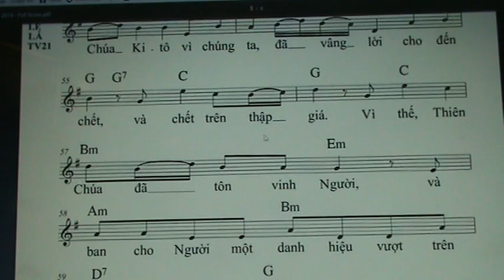1491. CXPA / CHUA KITO VI CHUNG TA ( LE LA / TV 21 / T5 / 18 )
PDF / 1491. CXPA / CHUA KITO VI CHUNG TA ( LE LA / TV 21 / T5 / 18 )